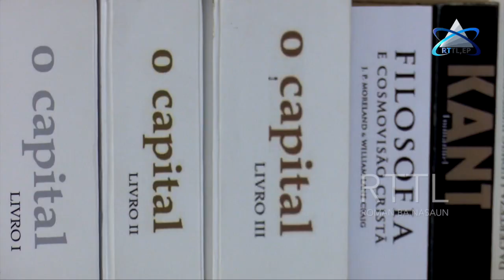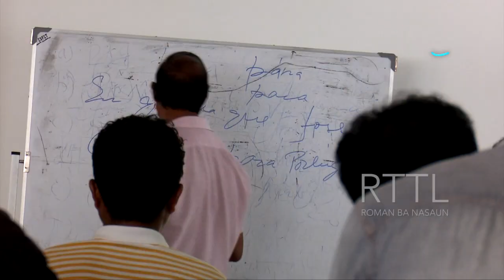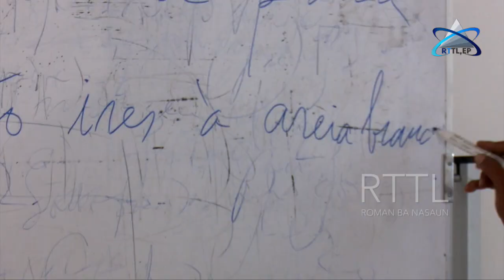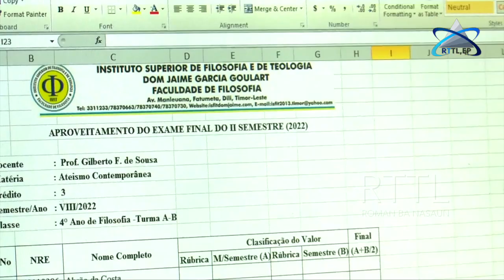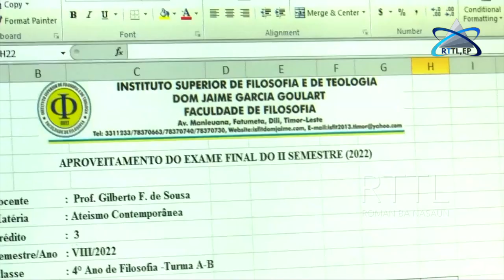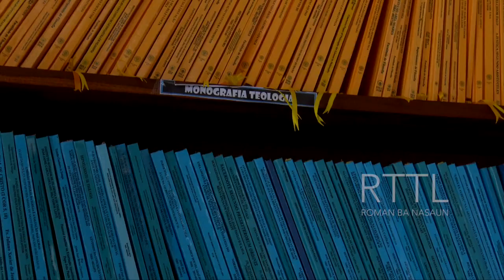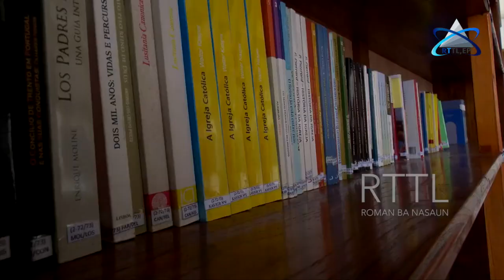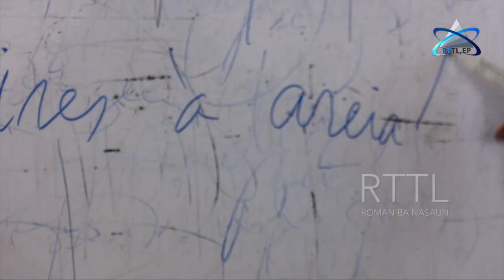08 - Viagem Do Crocodilo - A Relevância Da Ciência Filosofia No Ensino Formal Em TL